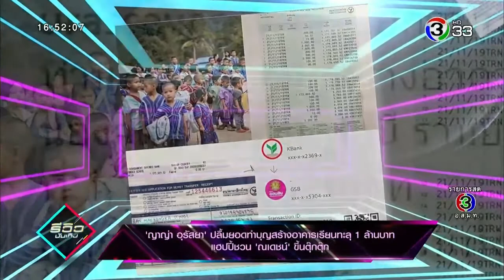“ญาญ่า” ปลื้มยอดทำบุญทะลุ 1 ล้าน แฮปปี้ชวน “ณเดชน์” ขึ้นตุ๊กตุ๊ก 27 พ ย 62 รีวิวบันเทิง